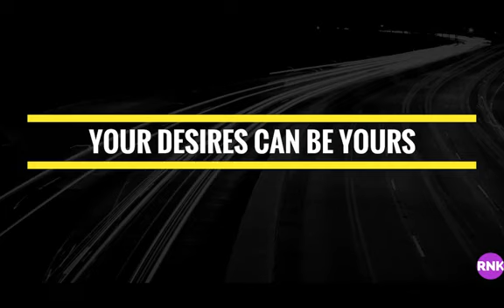Are you allowed to want what you want? Or is it wrong? Do you have to defer to your higher power?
2) THE DELIBERATE SUCCESS INCUBATOR for the driven and determined who KNOW they are born to prosper — Begin your 14 day trial for $14 at:

3) Work with me one on one :  RISE – the 4 hours coaching intensive:

Much Amazing Love